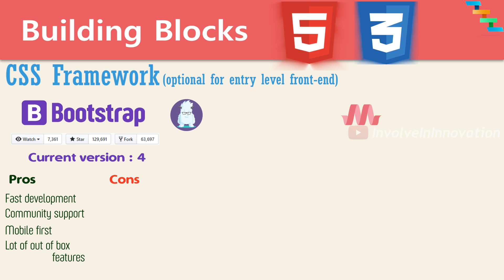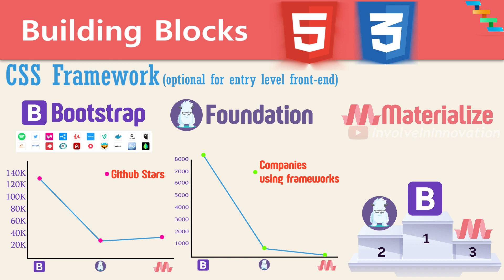Bootstrap vs Foundation vs Materialize in 2019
In this video, we will see the comparison between Bootstrap, Foundation and Materialize in 2019.